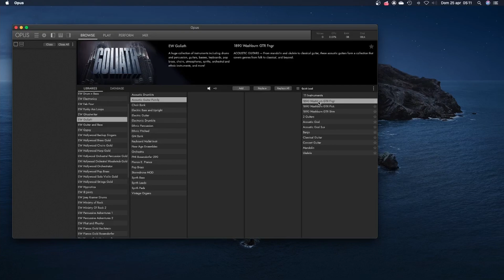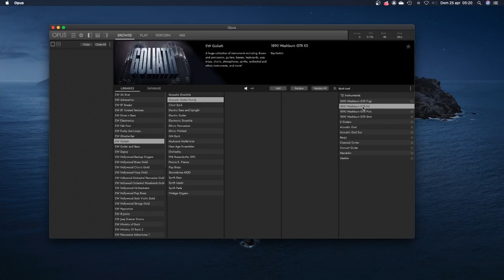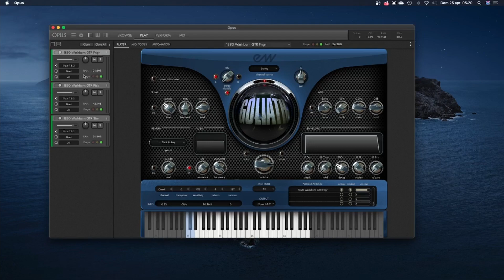How To Create a Patch with Custom Keyswitches in the EW Opus Player [ITA Sub ENG]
Opus is the brand new player by @EWQLTutorials. In this video I'm going to show you how to customize keyswitches to create your own patch.